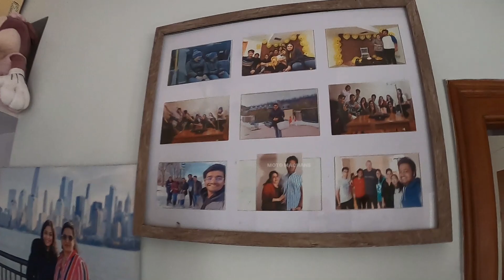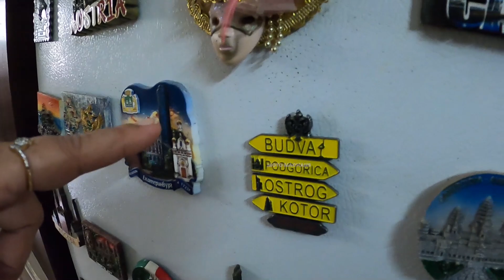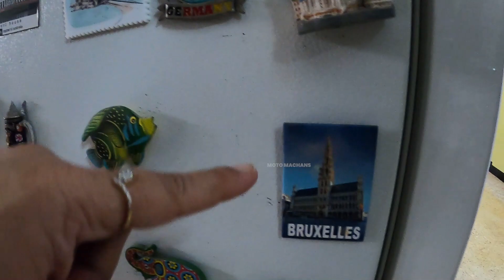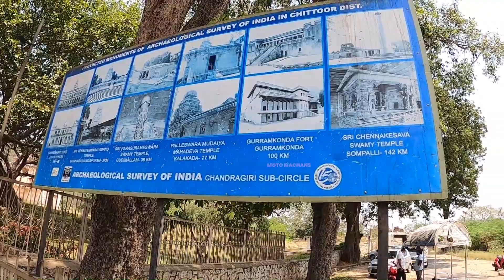ഇരുപതിലേറെ രാജ്യങ്ങൾ സഞ്ചരിച്ച couples ! പതിനൊന്നാം നൂറ്റാണ്ടിൽ ഉള്ള Chandragiri Fort | Episode 4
Share Our Videos with your friends through Whatsapp Facebook and Instagram